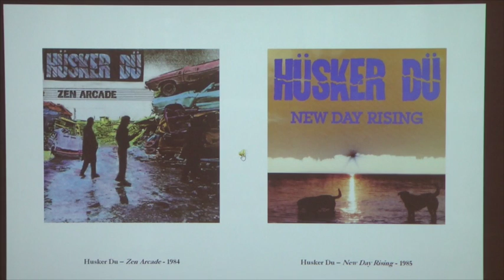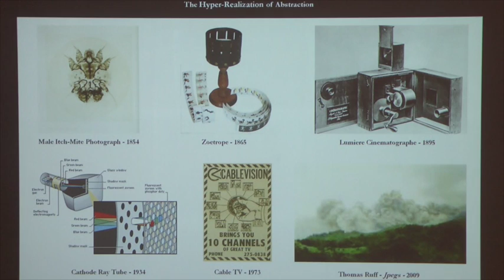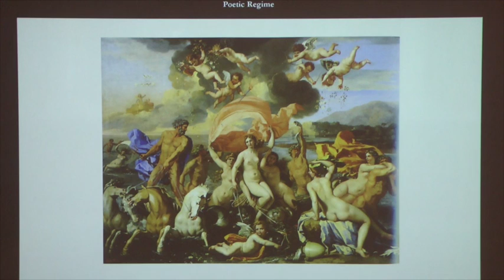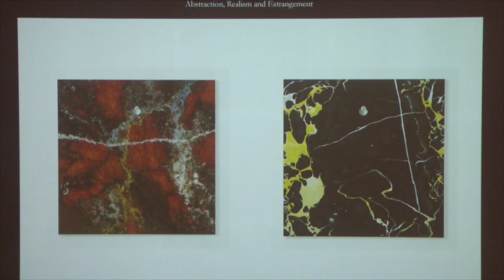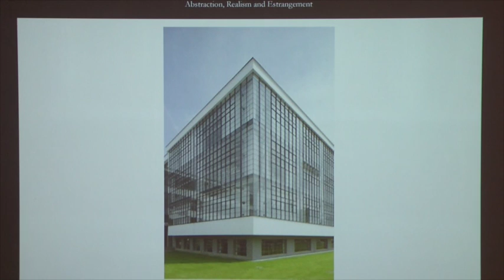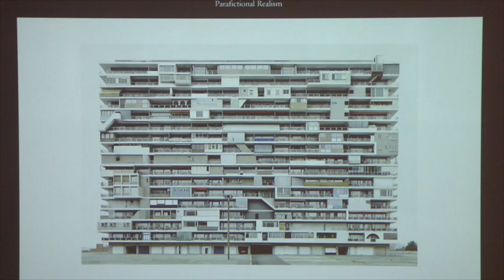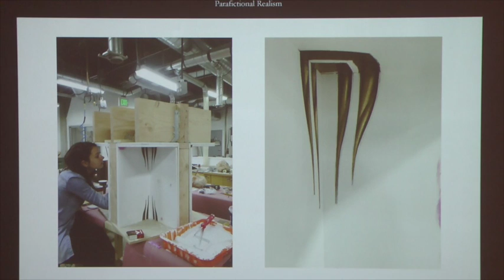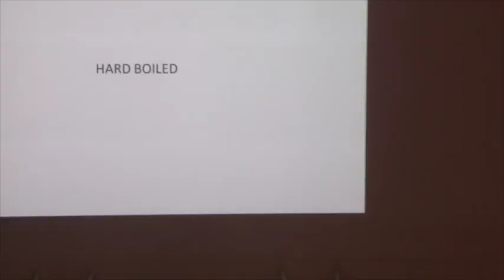Catalyst 2016 - Hard Boiled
Monday, March 7th keynote lecture by Michael young